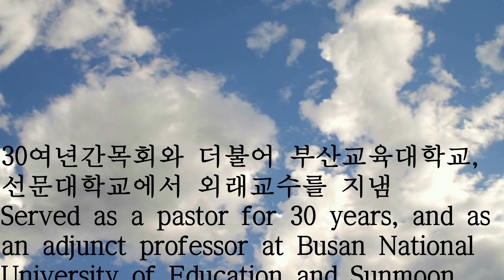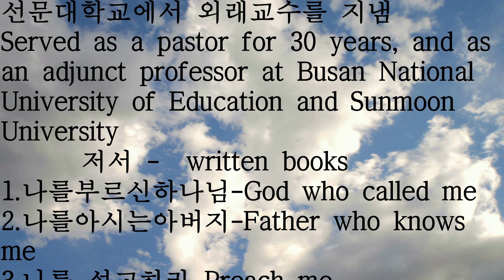말418. 천국이 거기 있었네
지옥을 안고 천국을 찾는구나

30여년간목회와 더불어 부산교육대학교,